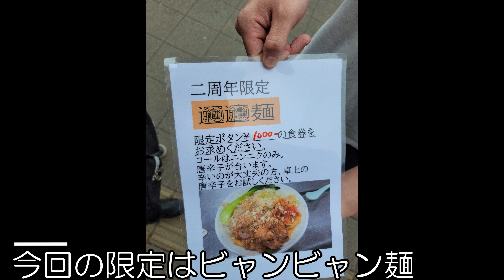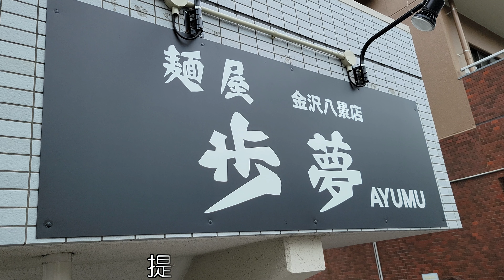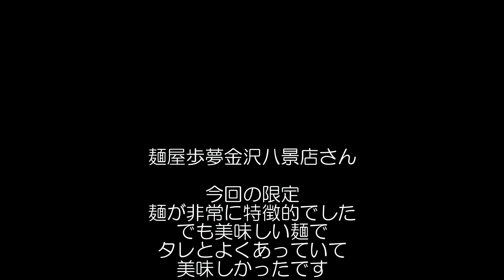【二郎系ラーメン 神奈川】二郎系のビャンビャン麺とは！2周年祭の限定を食べてきた！ 【麺屋歩夢 金沢八景店 横浜市】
麺屋歩夢 金沢八景店さん、5月15日2周年祭が行われて、限定ラーメンでビャンビャン麺が提供されました。そのビャンビャンとは！！

今回の注文
2周年祭限定
ビャンビャン麺大盛り

【目次】
0:00 オープニング
0:16 お店紹介
1:10 着丼
1:44 ではいただきます
4:58 まとめ
5:12 エンディング

店舗情報
麺屋歩夢　金沢八景店
神奈川県横浜市金沢区瀬戸9-27-2

金沢八景駅より徒歩2分
駐車場・駐輪場はないため近隣のものを利用
駅の隣等に有料P有り

営業時間
火～土
11:00～15:00
18:00～21:00
日
11:00～17:00

定休日
月曜日

【Yahoo！Japanクリエイターズ】